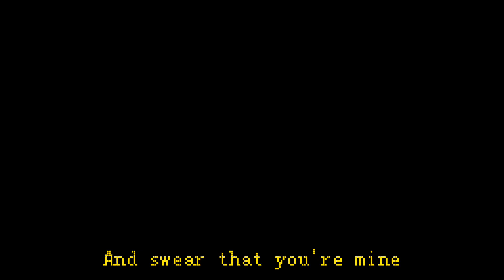Masochism Tango | Desert Duo | Life ￼￼ series￼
Ft: GoodTimeWithScar, Grian